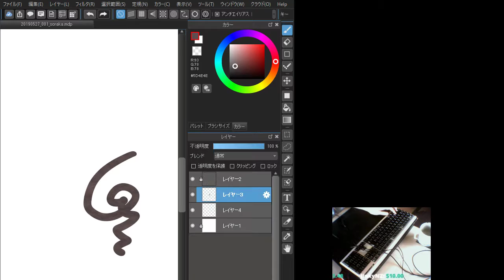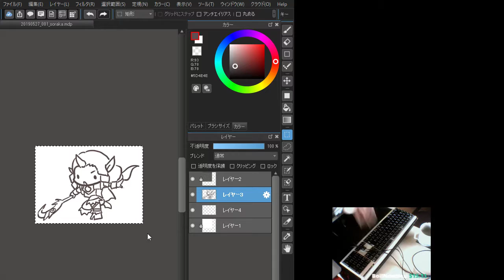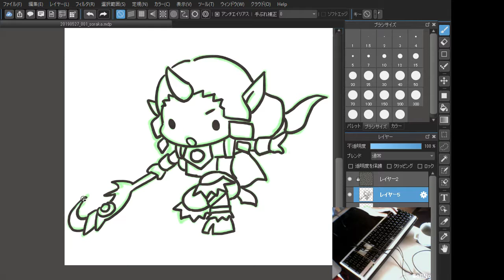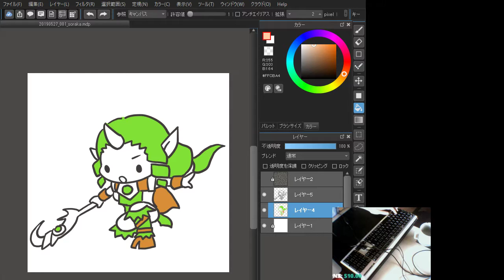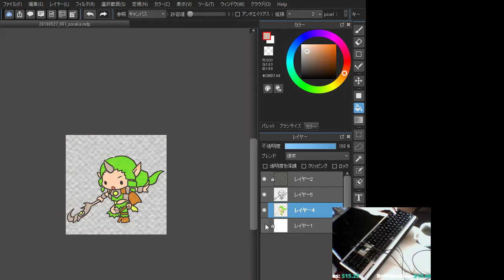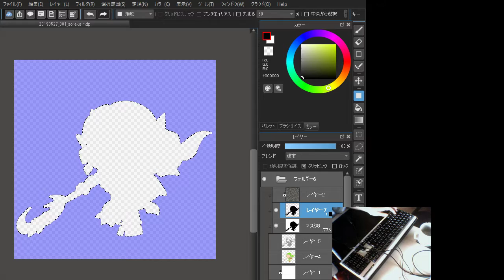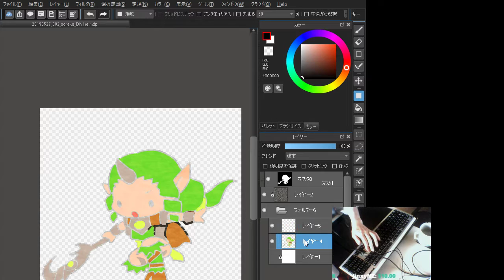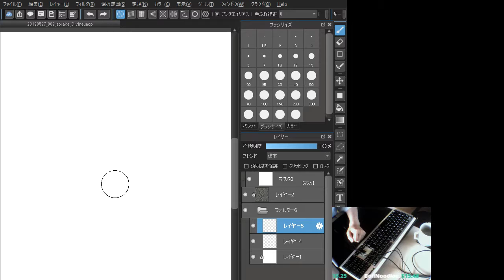Drawing soraka Banana Program StarGuardian | ulg Gold